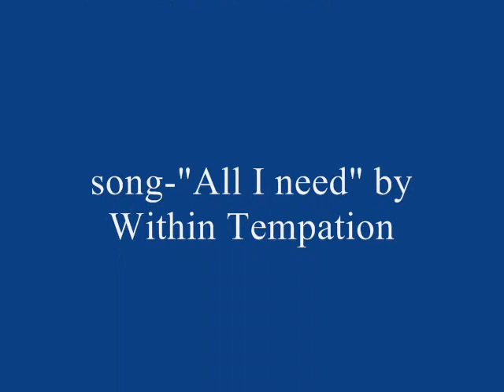My tribute to Haruno Sakura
my second amv

EDIT APRIL 17/09- The last of my muted AMVs Yay, I feel soo accomplished, lol.

Old song: All I Need by Within Temptation
New song: Better by Ashley Jones